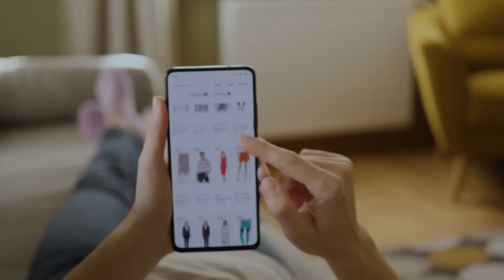The Journey of Heat Through a Data Center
In this short video, Anthony White of CoreSite explains the journey of heat through the data center and how to effectively manage it. Anthony explains data center heat management and starts with at the customer cabinet level with hot aisle and cold aisle configuration and containment solutions.